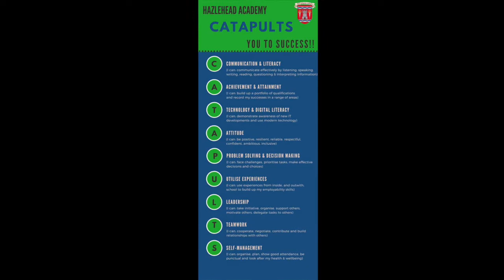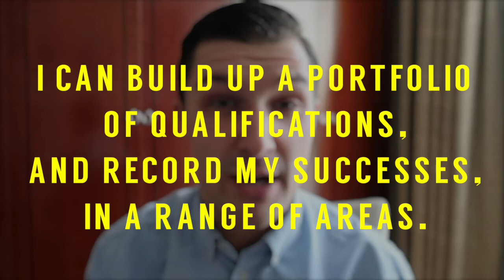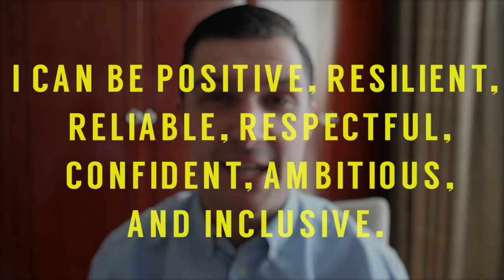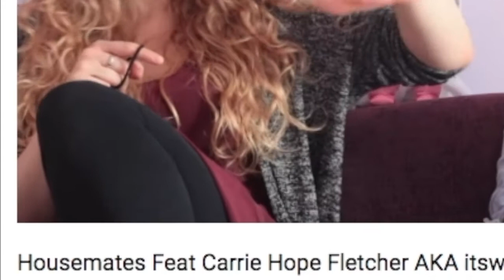Hazlehead Academy CATAPULTS you to success!!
A full video to launch Hazlehead Academy's approach to developing employability skills for all of our young people. These key employability skills are demonstrated in this video which features some of well-known our ex-pupils:

Jonny Vickers (Professional Actor)
Stuart Armstrong (Professional footballer at Celtic FC and Scottish National team)
Rachel Corsie (Professional footballer and current Scotland captain)
Fiona Stalker (News reporter and presenter at BBC Scotland)
Graeme Dale (Active schools manager)